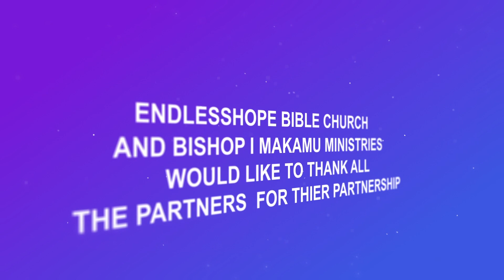It is through the partners contributions that the word of God can spread world wide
Whatever you have learned or received or heard from me, or seen in me—put it into practice. And the God of peace will be with you. Philippians 4:9
On this channel Bishop I. Makamu aims to interpret and illustrate the word of God from the Bible to be more relevant to our everyday lives.  Bringing practical and dynamic teaching style which helps people apply the timeless truth of the Scripture to their everyday lives.

Bishop I. Makamu is a founder and senior pastor of Endless Hope Bible Church with over ten (10) branches across south Africa and Bishop I. Makamu Ministries Outreach program that does evangelism in all provinces of South Africa and outside.

A dynamic pastor, a researcher, a visionary leader and passionate teacher, known for his life giving culture and building communities. He is owner of Makamu TV on DSTV public channel and Makamu Radio on internet Radio, a passionate Radio host, TV personality and televangelist.

He is an author, empowerment speaker, life enhancement strategist and relationship coach. An effective communicator of God’s Word, Bishop I. Makamu is widely known for his practical and dynamic teaching style which helps people apply the timeless truths of Scripture to their everyday lives.

He is a loving husband to his wife Hloniphile Makamu and they are profound parents of four (4) children.

He is well known as THE GO-GETTER, TRAILBLAZER, VISIONARY AND TRENDSETTER

★☆★ CONNECT WITH Bishop I. Makamu ON SOCIAL MEDIA ★☆★

★☆★ CONTACT Bishop I. Makamu FOR PRAYER ★☆★
Call centre: 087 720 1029
SMS: 47144